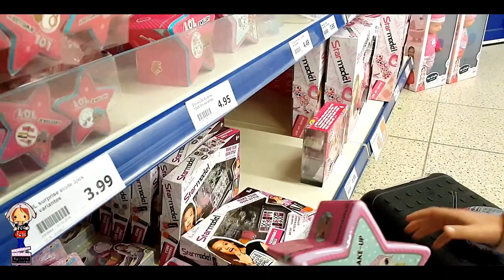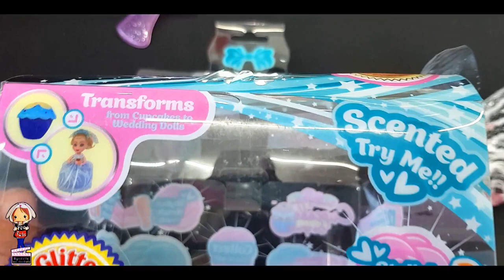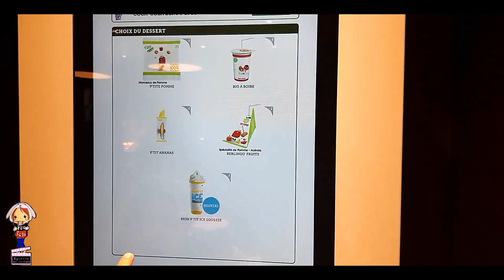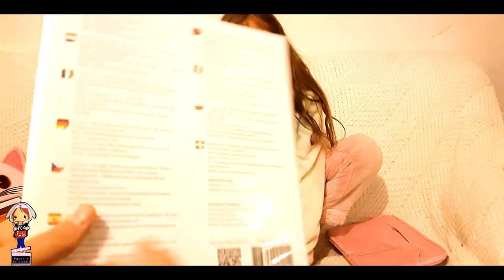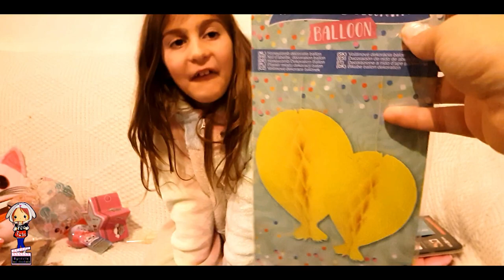[yes man challenge #1] MA MERE DIT OUI A TOUT PENDANT 24H............ou pas.....!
Hello la teamdecibels voici un petit echauffement du "yes man challenge" ! syndelle vous prepare deja une deuxieme video ou elle m exploite pour le wk ! ... j aurais ma revenche !!